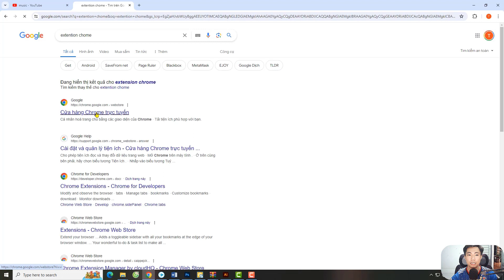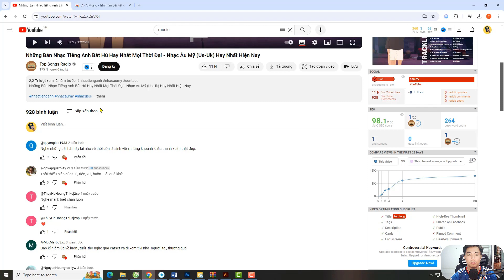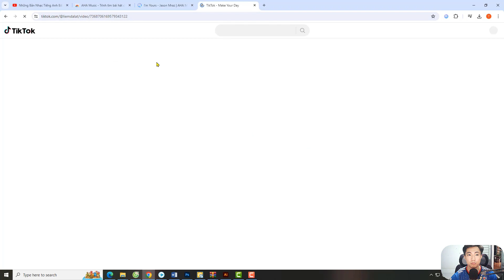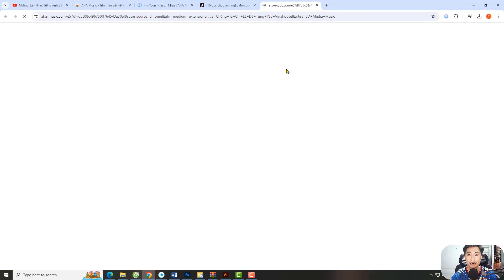Cách tìm bài hát để edit video mà không nhớ tên qua tiện ích mở rộng của chome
nhiều lúc bạn cần tìm một bài nhạc trong video nào đó để lồng ghép vào video của mình nhưng nó chỉ có một đoạn và còn không có tên, vậy nên tôi xin chia sẻ qua tiện ích mở rộng của chome bạn có thể tìm bài hát mà không nhớ tên hoặc cách tìm tên bài hát mà chỉ nhớ giai điệu. chỉ cần video chứa bài nhạc đó được phát trên trình duyệt bạn đã thêm tiện ích aha music nhé.